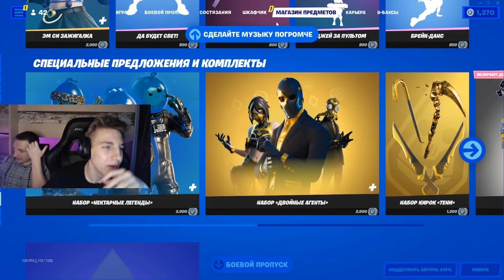СЫН НАЛЕТЕЛ НА БАТЮ😨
🆓Указывай лучший CODE - FNCC 👈
❗️ВСЁ ЧТО НАПИСАНО В НАЗВАНИИ/ПРЕВЬЮ ЯВЛЯЕТСЯ ШУТКОЙ❗️